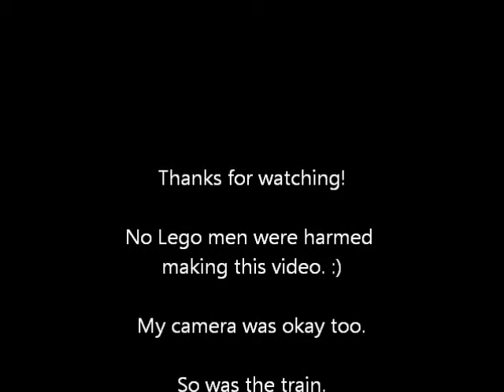Lego Train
I got all my old toys back from my parents and I couldn't resist setting up the lego train again. It had probably been 10 years since it was last used and I had to leave it running for an hour or so to get the track worn in again.

Anyway I put the train back together (took a while to find all the bits in amongst all the other Lego) and rigged up something to hold my phone on the back of the train.

There's a crash later on when I do a speed test. I guess the camera made the second carriage a bit unstable!